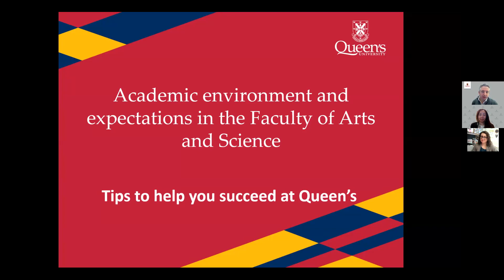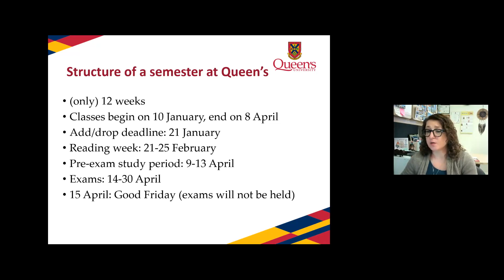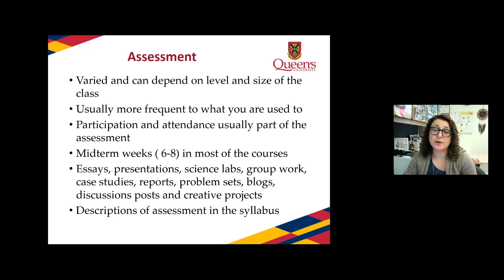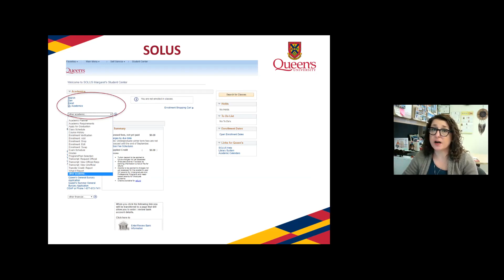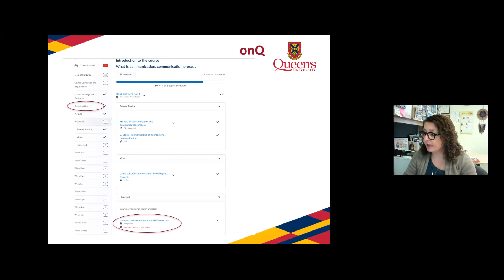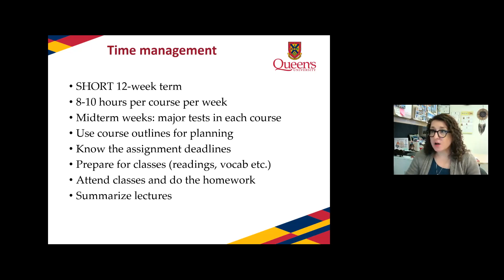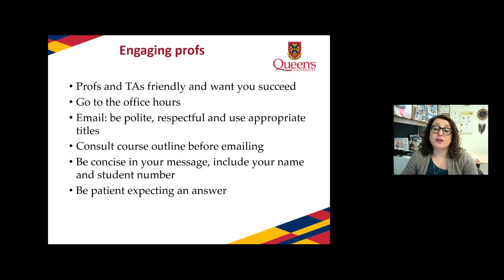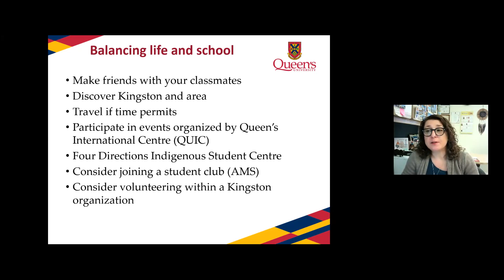Prof Talk | Winter 2022 Orientation for Incoming Exchange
This video is intended for incoming exchange students participating in the Winter 2022 term at Queen's University.